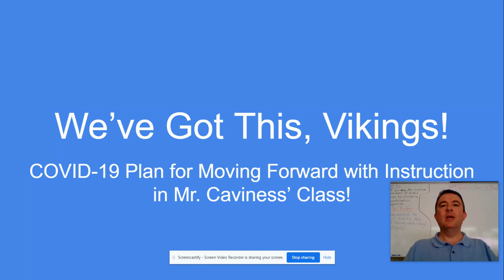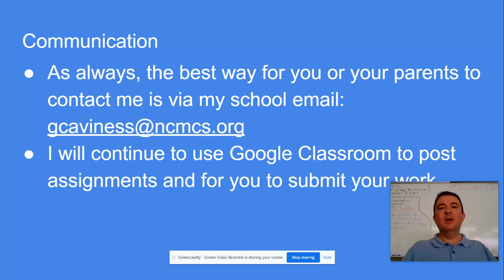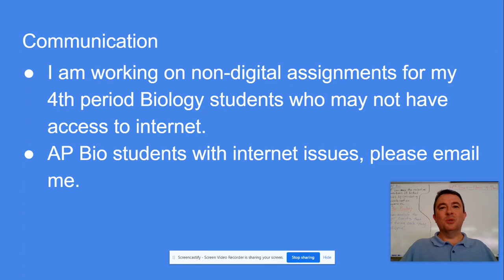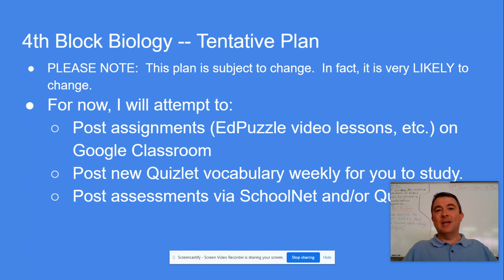COVID-19 Plan for Instruction -- Mr. Caviness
Message to Mr. Caviness Biology and AP Biology students.  First of many videos regarding our plan moving forward as we cope with the COVID-19 pandemic.